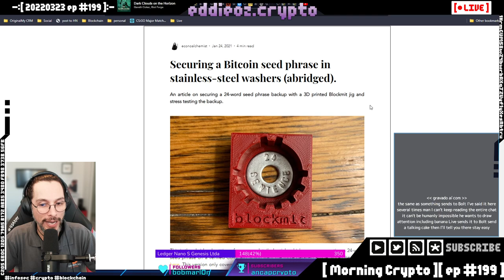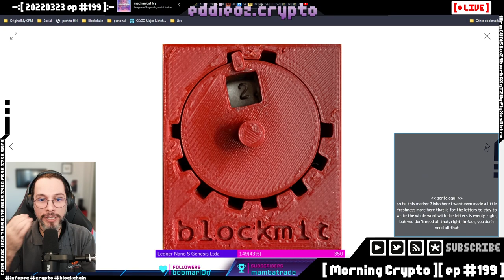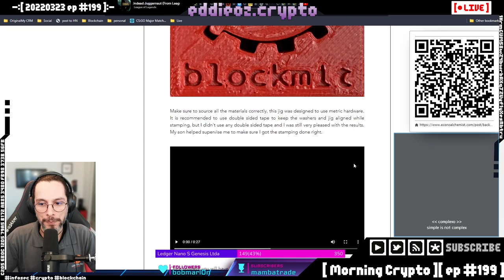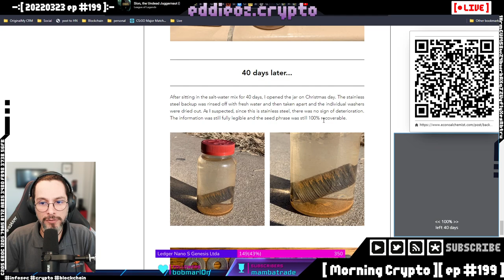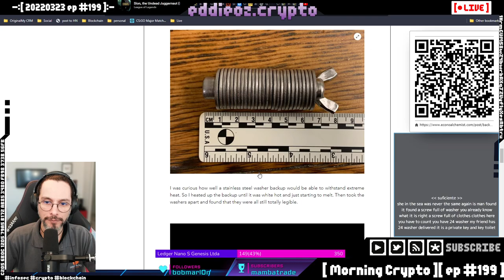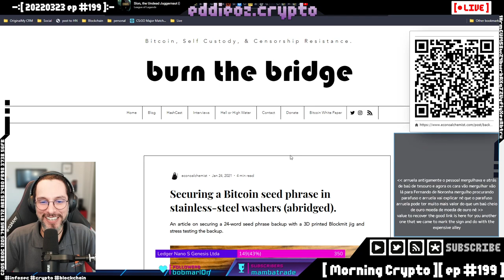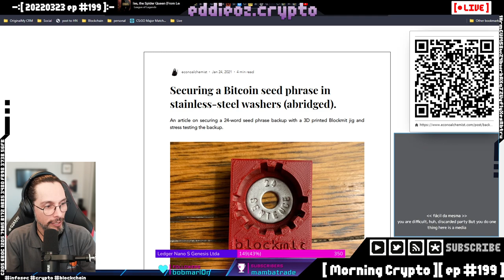Como guardar sua chave privada com parafuso e arruelas [ Cortes Morning Crypto ]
[ CONTEUDO ]

A maneira mais segura de você guardar sua chave privada é registrando-a em metal. Sabia que dá pra fazer com parafuso e arruelas?